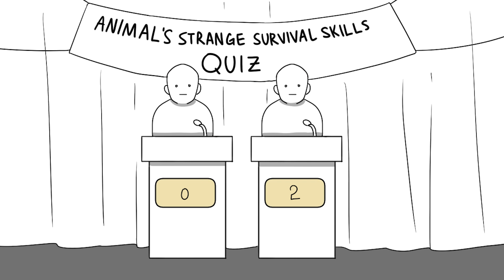Can You Survive as Animals? |DanPlan Animated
Can you survive as an animal in the wild?

Editor: Elias
Animator: Kimjju

In the animal kingdom, strange survival tactics take place. Today we quiz each other on how to survive as a bald eagle, tiger, seahorse, and more. There are cool questions that might test your animal knowledge, so good luck and play along! Also, I'm 25 today - woo~ :D